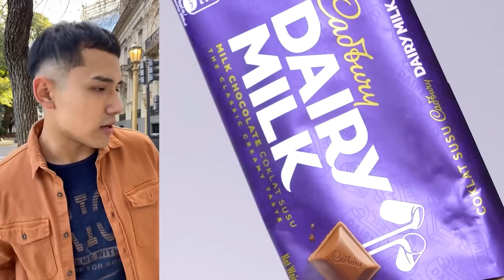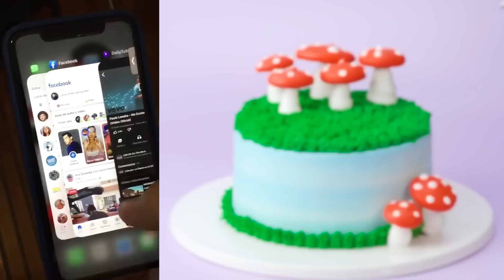✌ Colección tiktok de Ruben Tuesta 2023 || MORIRAS DE RISA 🤣 || #33